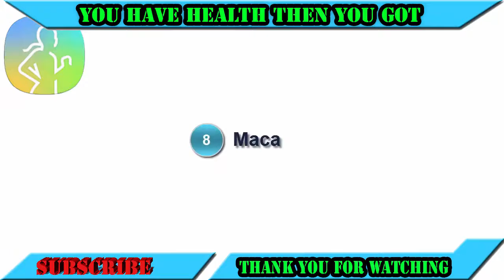Health Men - Top 10 Foods That Increase Your Sperm Count Fertility foods for men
Health Men - Top 10 Foods That Increase Your Sperm Count   Fertility foods for men   Improve semens vo